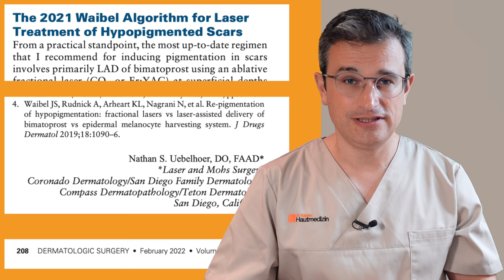Ritznarben entfernen. Narben durch Selbstverletzung loswerden? Geht das? Dr. med. Robert Kasten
Narben durch Selbstverletzung stigmatisieren oft die Betroffenen. Viele verstecken ihre Narben unter der Kleidung.

Häufig fallen die Narben vor allem dadurch auf, dass sie eine hellere Farbe Farbe als die umgebende gesunde Haut aufweisen.

Zu den Behandlungsmöglichkeiten zählen das Abschleifen der Haut oder die Hautverpflanzung. Bei einer neueren Methode wird eine Laser Behandlung mit dem Auftragen einer pigmentierenden Lösung kombiniert.

👨🏻‍⚕️ Dr. med. Robert Kasten hat sich als Facharzt für Dermatologie auf die Behandlung von Aknenarben, Falten, Schlupflidern, Hyperhidrose (verstärktes Schwitzen), Lipomen, Atheromen, Hornzipfeln und Hautkrebs mit verschiedenen minimalinvasiven, operativen und lasermedizinischen Verfahren spezialisiert. Gemeinsam mit seinem Team bestehend aus weiteren 6 Ärzten ist er für Sie in Mainz  am Rhein gut erreichbar.

Sie finden die Privatklinik Dr. Kasten Hautmedizin in der
🏥 Elly-Beinhorn-Straße 2, 55129 Mainz.

Alle Inhalte dienen ausschließlich als allgemeine Informationen, nicht als Diagnose oder Therapieanweisung. Bitte  konsultieren Sie einen Arzt in Ihrer Nähe für eine persönliche Einschätzung und Beratung. Es wird keine Haftung für Schäden irgendeiner Art übernommen.